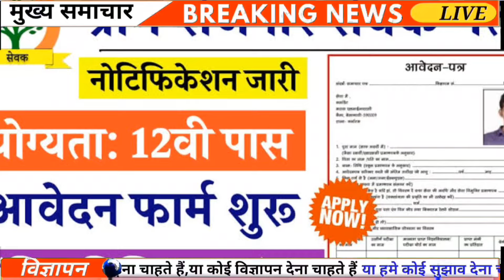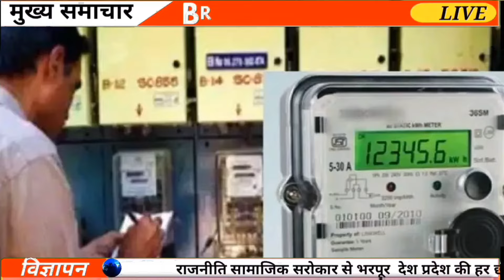🔴Today Breaking News ! आज 24 अक्टूबर 2024 के मुख्य समाचार बड़ी खबरें | बैंक लोन | कर्मचारी पेंशन